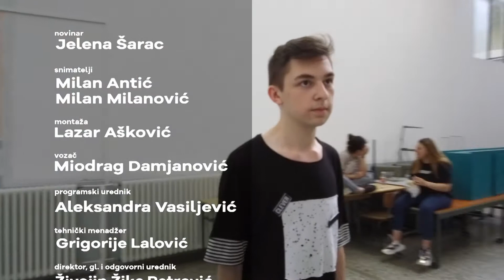Šampioni znanja - Ivan Rajković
Ivan Rajković je briljantan učenik Tehničke škole za dizajn kože u Beogradu, vicešampion konkursa „Biramo naj-kreaciju“, gaji veliku ljubav prema dizajnu, a svoje znanje krunisao je maksimalnim brojem bodova na Republičkom takmičenju tekstilnih i kožarskih škola!